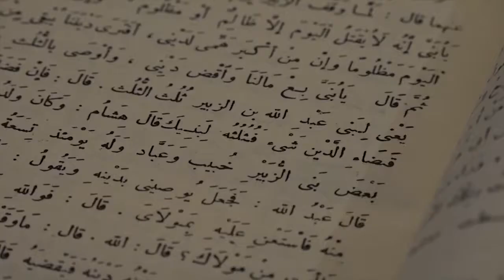Dra.HJ. Durrotun Nafisah -Fiqih Wanita- ( 14-02-2019 )